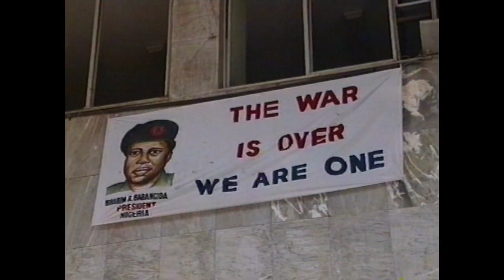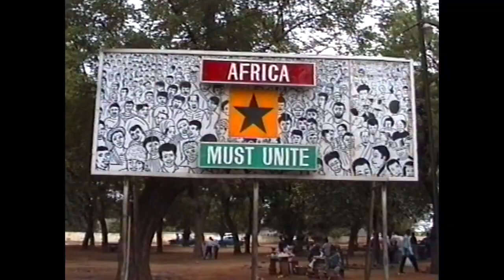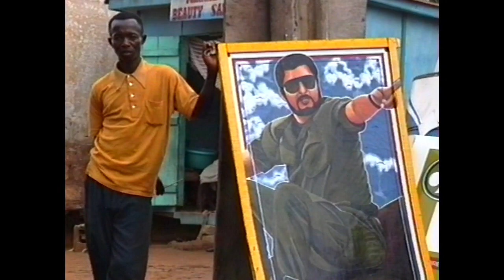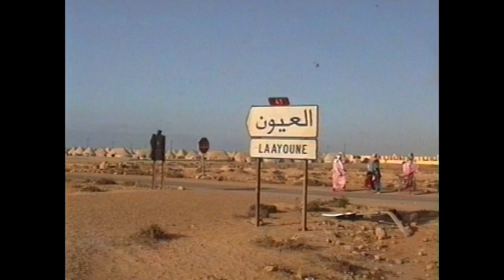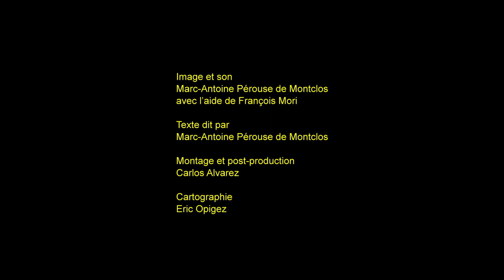Cabotage, un amour de coccinelle (version 32 min)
Sur un mode à la fois ludique et scientifique, ce voyage exploratoire et initiatique d’un peu moins d’une heure entend rendre compte de la richesse culturelle et politique des pays de la côte ouest-africaine. Du Nigeria jusqu’au Maroc, il suit le parcours d’une Coccinelle assemblée dans les usines Volkswagen de Lagos. Les images sont tirées d’archives de vidéos Super 8 tournées en 1991, au sortir de la guerre froide, quand tous les espoirs de démocratisation du continent étaient permis. Trente ans après, le film raconte cette période exceptionnelle à travers des récits de vie, un peu au hasard des rencontres faites sur la piste. Chacun à leur manière, les personnages qui accompagnent la progression de notre Coccinelle expriment bien la diversité du continent. De la jungle urbaine de Lagos jusqu’au désert du Sahara en passant par la forêt tropicale en Guinée, ils proviennent d’horizons très différents avec :
-un chauffeur au Nigeria ;
-un écrivain au Bénin ;
-un militant des droits de l’homme au Togo ;
-un metteur en scène au Ghana ;
-un pisciculteur en Côte d’Ivoire ;
-une infirmière dans les décombres du Libéria en guerre ;
-un dramaturge en Sierra Leone ;
-un groupe de musiciens en Guinée Conakry ;
-un cinéaste en Guinée Bissau ;
-un artiste plasticien au Sénégal ;
-des poètes en Mauritanie.

Un film de Marc-Antoine Pérouse de Montclos
avec l'aide de François Mori (images tournées en 1991)
Montage et post-production : Carlos Alvarez
Cartographie : Eric Opigez
Un film soutenu par le Ceped-UMR 196, 2022